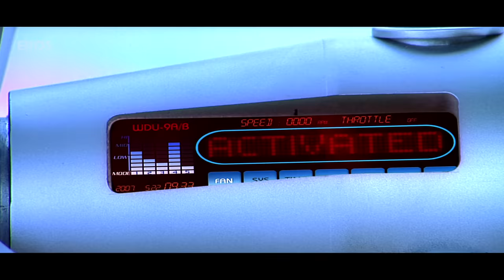Partner | Salman Khan Jet Ski Stunts Revealed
Film – Partner
Actor –  Salman Khan, Govinda, Katrina Kaif, Lara Dutta
Produced by – Sohail Khan, Parag Sanghvi